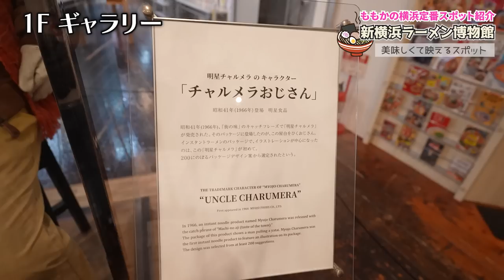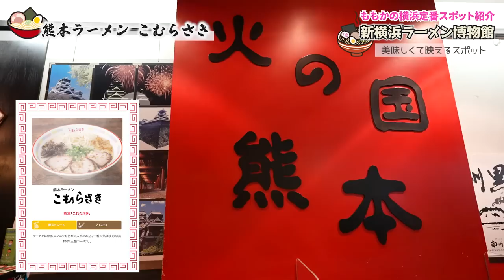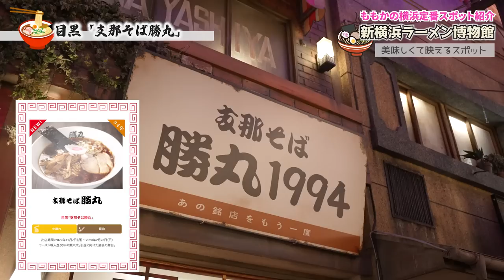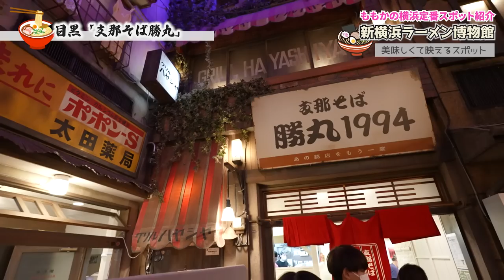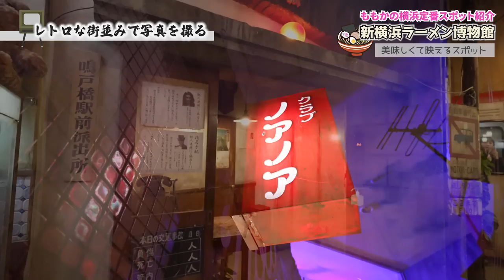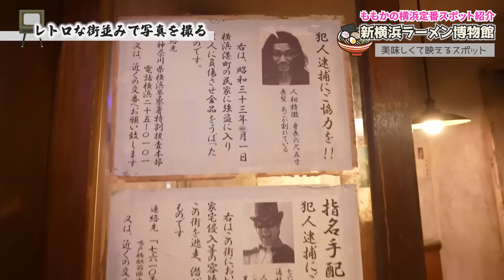【vlog】昭和の町並みの中でラーメン6杯食べた！【新横浜ラーメン博物館】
今回は新横浜ラーメン博物館
通称「ラー博」へ行って参りました♪

戦後の昭和を再現した館内は何故か懐かしい雰囲気で

ぜひ楽しくて美味しいので行ってみてねーーーーー！！

最新の出店情報はHPをご確認下さい
新横浜ラーメン博物館